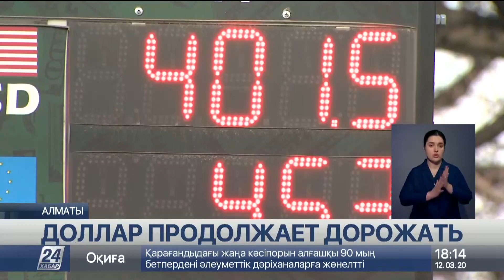Доллар продолжает дорожать: цена в обменниках 403 тенге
Доллар продолжает дорожать. Вечерняя сессия на казахстанской фондовой бирже закрылась на уровне 399 тенге 73 тиына за «американца», сообщает «Хабар 24».